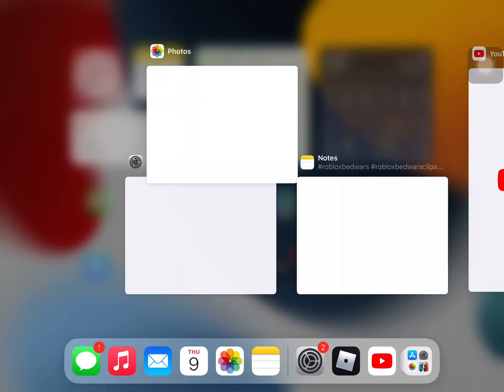Trying to get banned on roblox bedwars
I don’t care about the fact that I’m hacking I care about the fact u died in the black game L